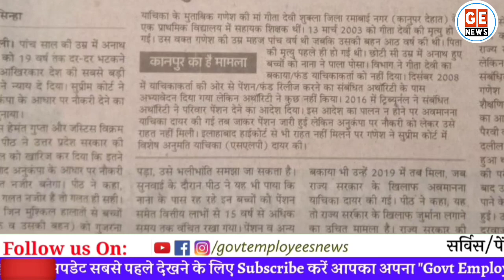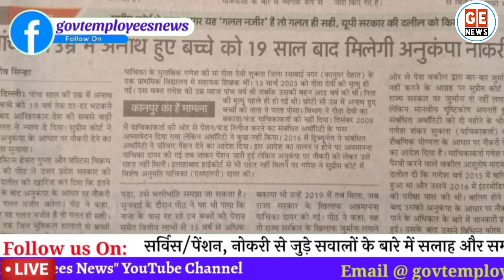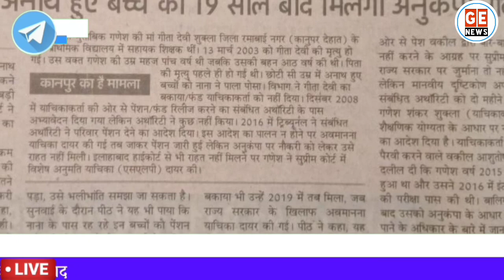No Time Limit for Anukampa Niyukti सुप्रीम कोर्ट। Compassionate Appointment Latest Judgement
अनुकंपा नियुक्ति को लेकर माननीय सुप्रीम कोर्ट का महत्वपूर्ण फैसला. Anukampa Niyukti Supreme Court Latest Judgement. Govt Employees News on Anukampa Niyukti. SC Judgement on Anukampa Niyukti. Age limit for Anukampa Niyukti. Time limit for Anukampa Niyukti.

supremecourt anukampaniyukti govtemployeesnews latestnews, anukampa niyukti time limit, supreme court latest judgement on anukampa nokari, court judgement, supreme court orders 2022, compassionate appointment rules hindi, compassionate appointment rules in state government, Anukampa naukri ke niyam, compassionate appointment age limit,